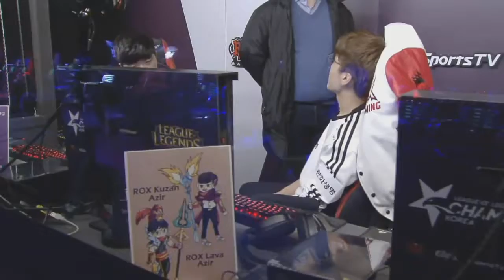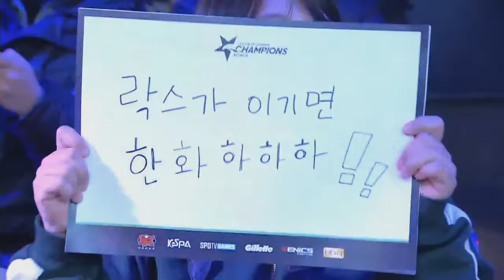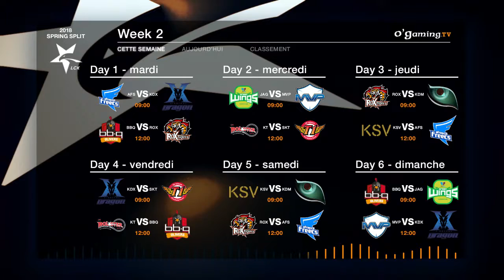LCK - bbq vs ROX - Week 2 Day 1